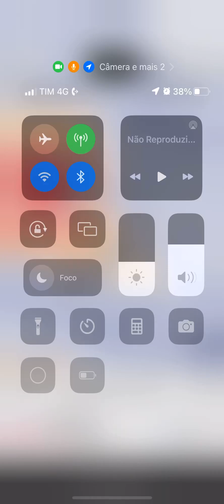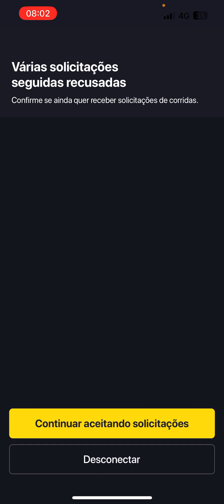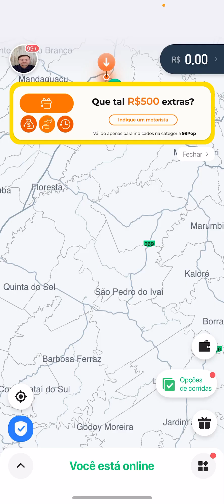PERCA TEMPO MAS NÃO TRABALHE DE GRAÇA ✅